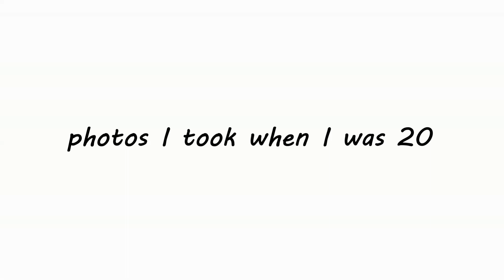twenty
time passes like cars in the street I walk in
thoughts of impermanence rule my mind like leaders that rule the world
constructed and strung like a song, the devil dances
no one I feel is in my tree although it must be time to go

The Microphones - Instrumental 2